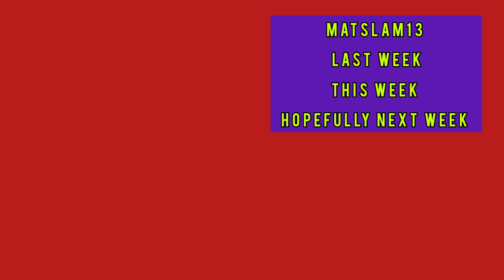WWE's Mount Rushmore +1 of 2020. Top wrestlers at start of 2020 and the ones that finished in style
Hello and welcome to Matslam13,

This is are Mount Rushmore of 2020 and leave in the comments who you is on yours.
obviously we did 5 heads instead of the four just easier.

Stay safe